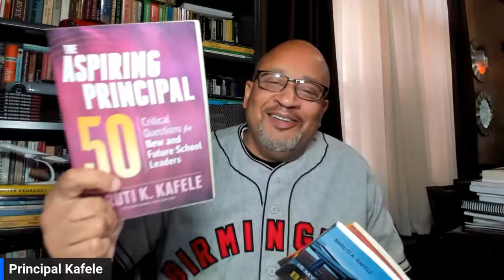A Conversation on Violence Prevention & Trauma Recovery in Schools | Keesha Eure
Join Principal Kafele EVERY Saturday Morning LIVE @ 10:55 ET on YouTube for the AP & New Principals Academy (formerly Virtual AP Leadership Academy). Now in it's 4th year, the AP & New Principals Academy is a FREE live-streamed leadership academy where Principal Kafele and his guests engage aspiring assistant principals, assistant principals and new principals (1 to 5 years) in weekly professional learning sessions on a wide variety of topics relative to leadership effectiveness every Saturday morning at 10:55 ET on YouTube Live @ AP & New Principals Academy. See all missed sessions on the YouTube channel.

All sessions support Principal Kafele's school leadership books, The Assistant Principal IDENTITY, The Assistant Principal 50, The Aspiring Principal 50, The Principal 50 and Is My School a Better School BECAUSE I Lead It? He strongly recommends that you obtain a copy of each as supplements to the content covered. You can order from Amazon, ASCD (the publisher) or PrincipalKafele.com.

Principal Kafele considers the assistant principalship to be the most misunderstood and underutilized position in all of education...and he wants to correct that toward better ensuring that new principals are prepared and ready to lead at high levels despite being new to their positions. He hopes to see you every Saturday morning LIVE. There's no registration and there's nothing to sign up for...just tune in to the YouTube channel and PLEASE SPREAD THE WORD!